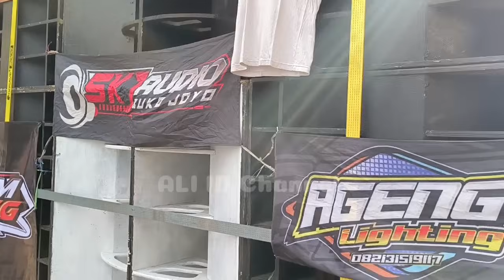Padat Merayap Rentetan puluhan Sound Start Karnaval Talangsuko Turen hari ini 🔥